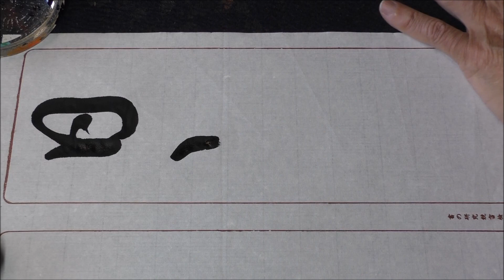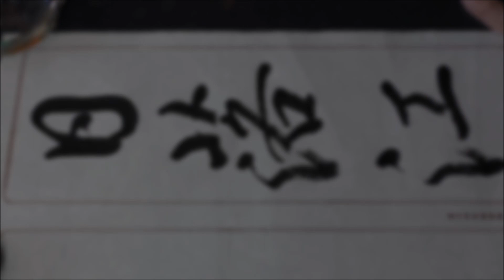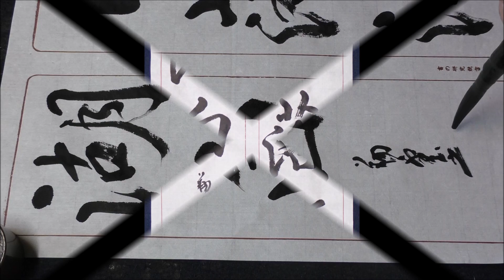日落江湖白（行書編）